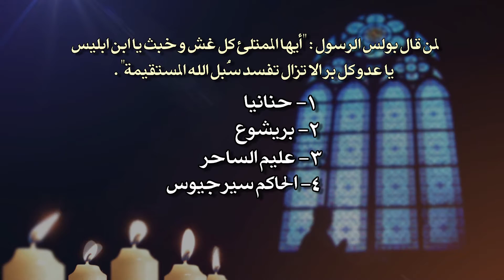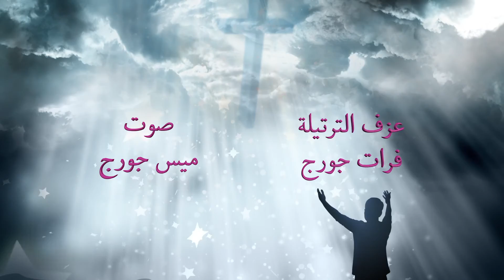اراك بالايمان - الحلقة الثالثة عشر